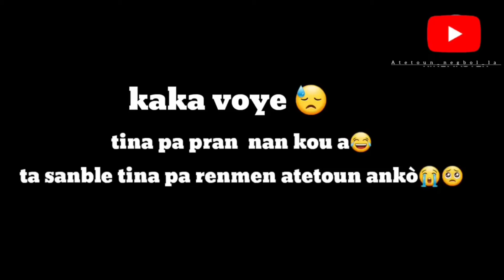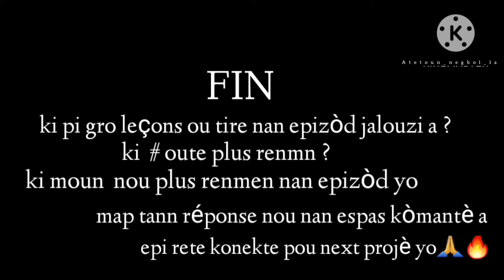[ JALOUZI ] film complet saison 2